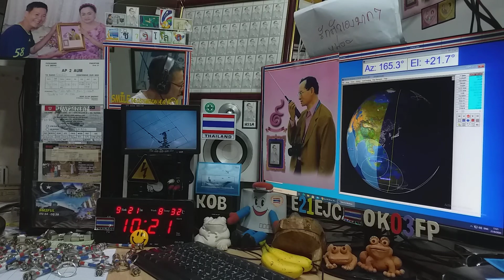9M2LAN/M fm qso with E21EJC ,Heard 9W2UPI,YF3BNG on Satellite SO-50, 21 SEPTEMBER 2020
atc10:20 utc,Thanks qso cu again